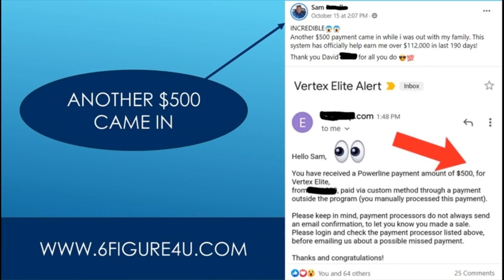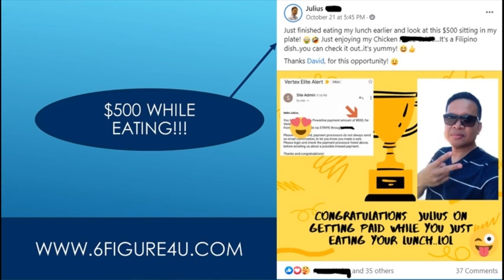How Can I Make 5000 Naira A Day - My Story 5000 Naira Daily Income Online Nigeria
The buzz on how to make 5000 naira daily without investment.

Easy1up
Easy 1 Up
forsage
forsage levels
forsage review
forsage compensation plan
Easy1up Review
Profits Passport